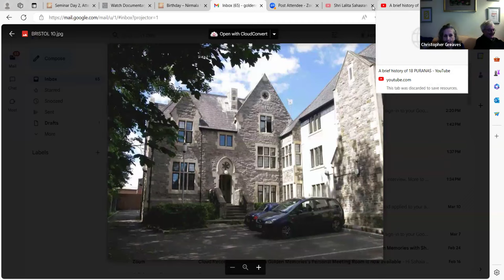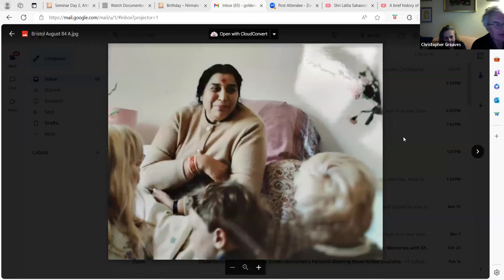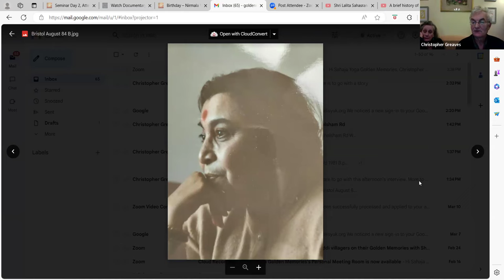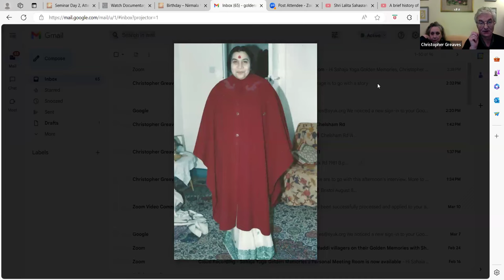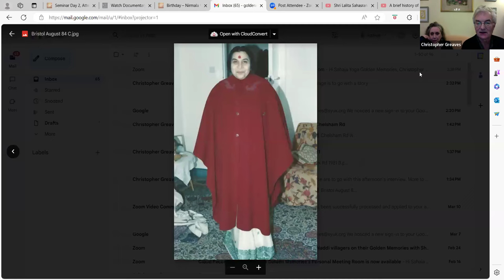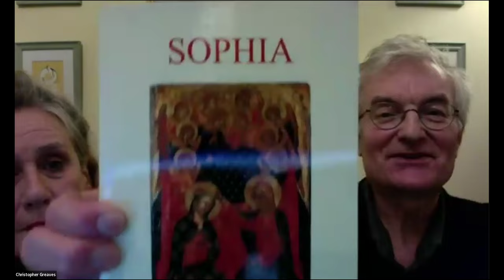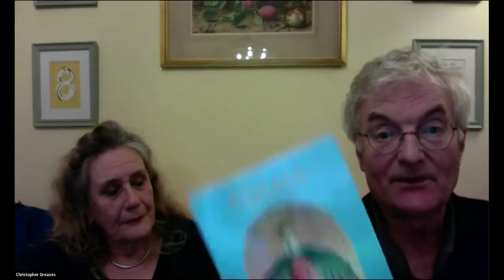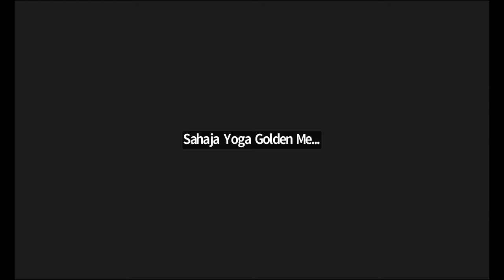Golden Memories SY of Ruth & Chris Greaves with Shri Mataji Nirmala Devi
In this second part of the interview, Christopher & Ruth Greaves  share their magical times with Shri Mataji in Her visit to Bristol in 1982. They share amazing stories of their realization, initiating Sahaja Yoga in the South West and more.